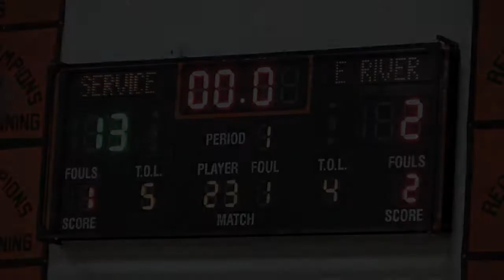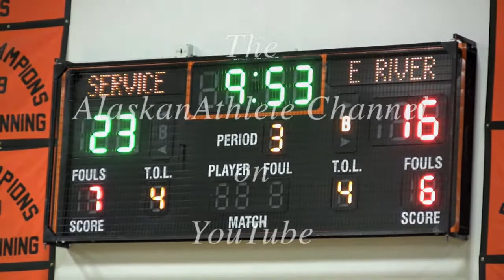Service Cougars vs Eagle River, 2014 CIC Semi Finals, second quarter, Alaska Basketball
Second quarter highlights from the Semi Final matchup of the second seeded Service Cougars and the sixth seeded Eagle River Wolves in the 2014 Cook Inlet Conference Regional Tournament. Ihro Raguindin, Reece Robinson, Bradley Wacker, Pindo Drammeh lead the Service Cougars and Thomas Jones, Collin Metzel, Alani Collins and Daniel Dirscherl lead the Eagle River Wolves. Alaska high school basketball video highlights.